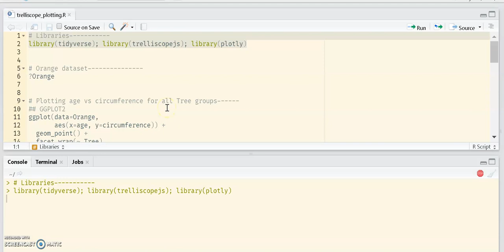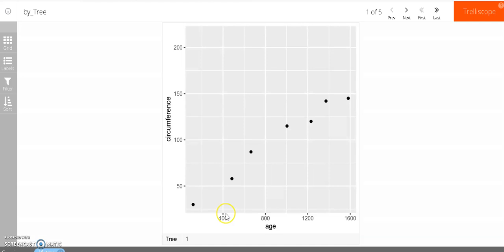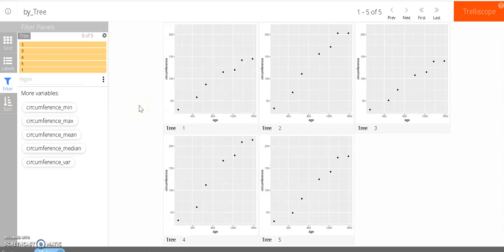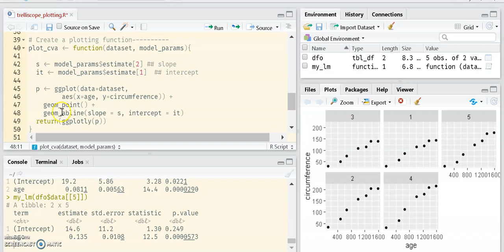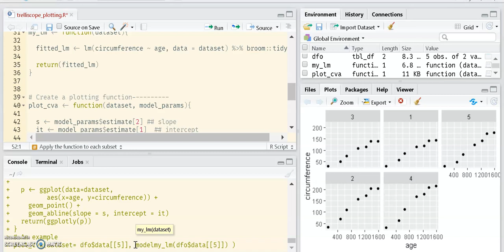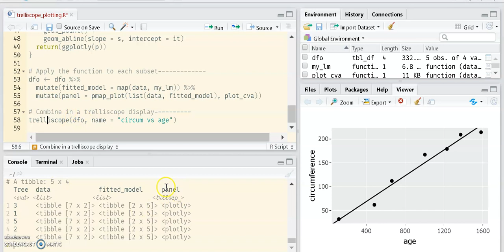Visualizing big, grouped data with trelliscope, ggplot2 and plotly in R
The data used in this example is NOT big, but serves as a nice example.   Functions used:

facet_trelliscope
pmap_plot
map